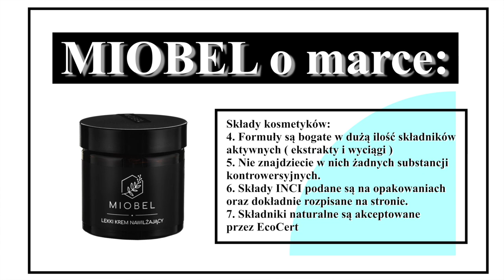MIOBEL - KOSMETYKI, KTÓRE MAJĄ W SOBIE TO COŚ...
Kolejna świetna polska marka kosmetyczna, którą warto poznać.
Dziś przedstawiam Wam MIOBEL.

*Film powstał we współpracy z marką MIOBEL.